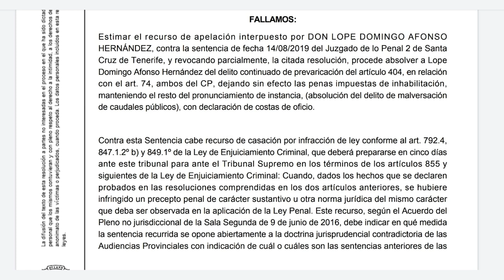Sandro Pérgola entrevista en exclusiva a Lope Afonso [PP] || mayo 2021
Entrevista en exclusiva a Lope Afonso [PP]